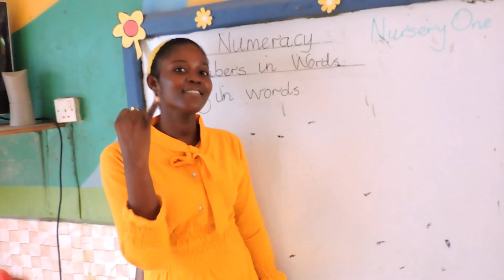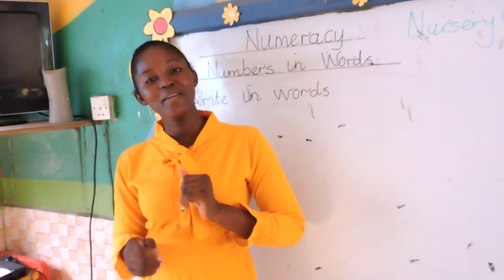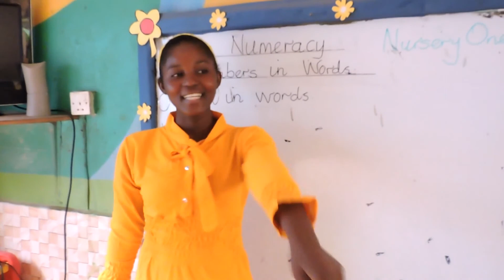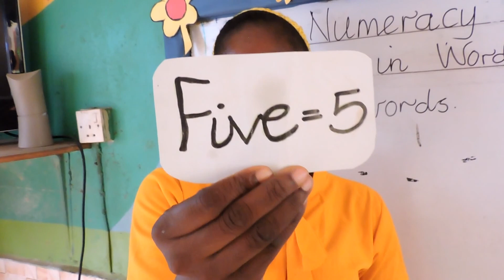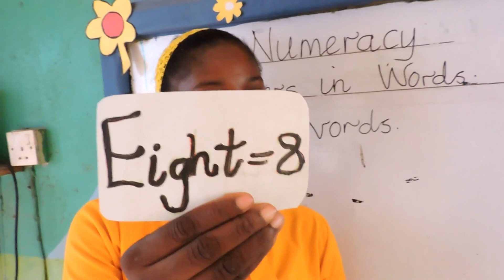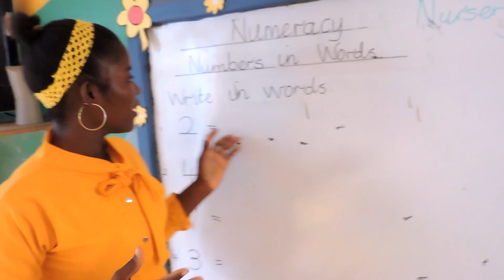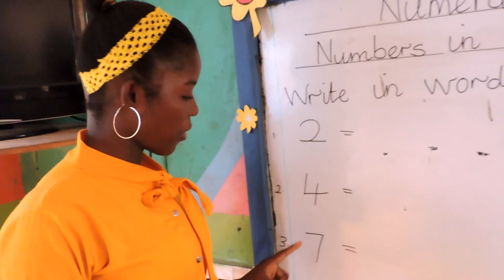THE FRONTLINERS SCHOOL - NUR 1 Numeracy